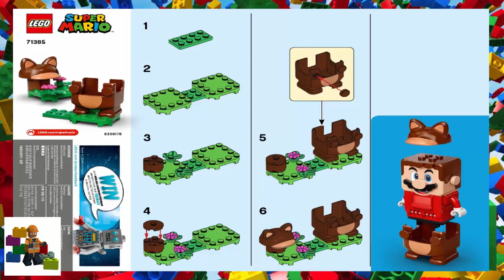LEGO instructions - Super Mario - 71385 - Tanooki Mario Power-Up Pack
How to build the 2021 Lego Set 71385 - Tanooki Mario Power-Up Pack